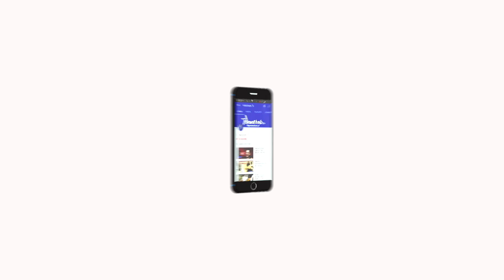நான் எப்படியோ, அப்படியே ஒரு பையன் வேண்டும்! Athulya Ravi Yemali Movie Team Interview | Videos